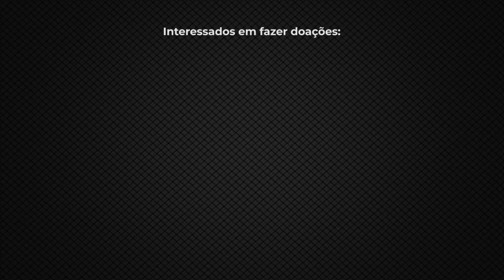Segue rede de solidariedade em todo o Rio Grande do Sul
Bons exemplos durante a pandemia: a rede de solidariedade segue firme e acumulando doações por todo o estado.